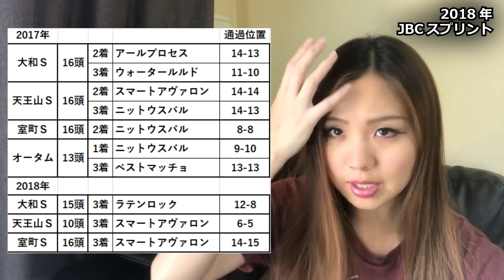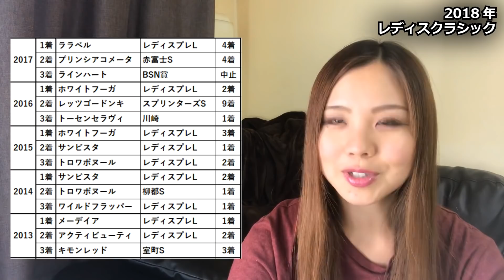【競馬予想】2018年 JBCの予想【星野るり】